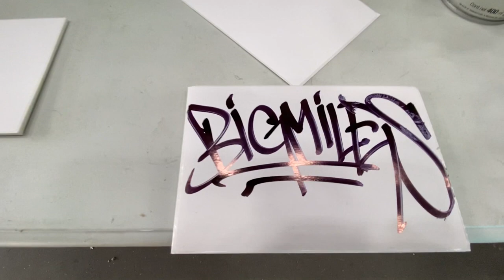NAKS & BIG MILES - RAW Audio - Stompdown Killaz - Graffiti Video